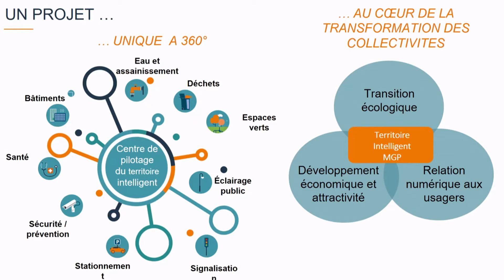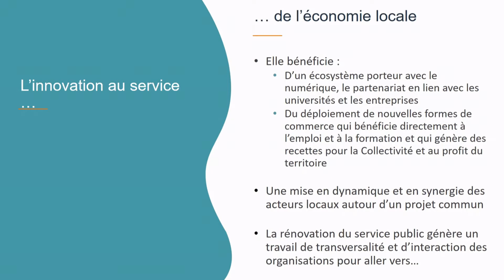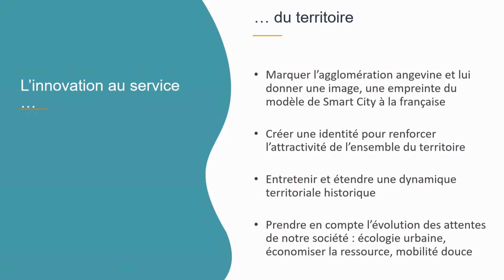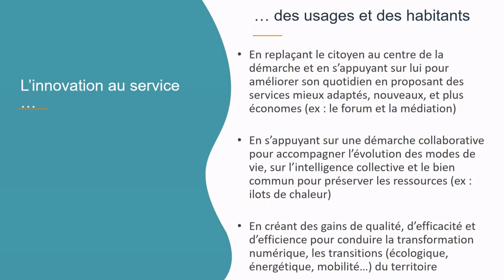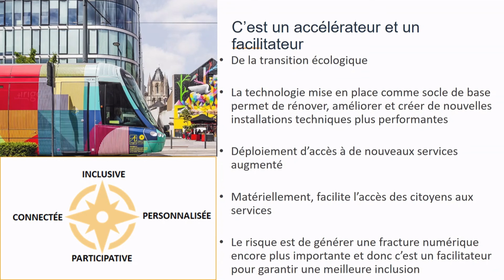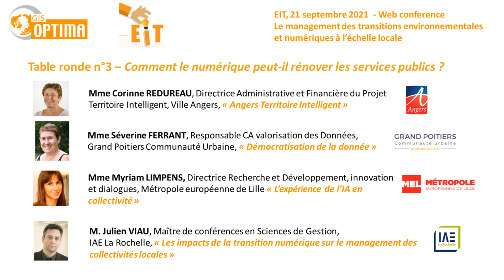EIT 2021 TR3 - Corinne REDUREAU